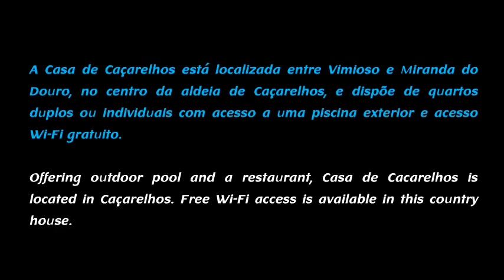Casa de Caçarelhos - Turismo Rural Bragança Vimioso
RESERVATIONS:

Hoteis Vimioso Bragança Portugal - Hoteles Vimioso Bragança Portugal - Turismo Rural Vimioso Bragança Portugal - Vimioso Bragança Portugal Hotels - Turismo de Aldeia Vimioso Bragança Portugal- Hotel - Hoteles Vimioso Bragança Portugal - Casas de Campo Vimioso Bragança Portugal - Alojamento - Casas de Ferias Vimioso Bragança Portugal - Casas Rurais Vimioso Bragança Portugal Portugal Lodgement - Apartamentos - Pousadas - Posadas - Spa - Resort - Casas Rurales Vimioso Bragança Portugal - Portugal Guest Houses - Country Houses - Hotels - Portugal - Home - Rentals Villas Holidays Vimioso Bragança Portugal - Praia - Beach - Playa - Montanha - Mountain - Montana - Vacaciones - Herbegement - Tourisme Ruraux - Gites - Chambre d Hotes Vimioso Bragança Portugal